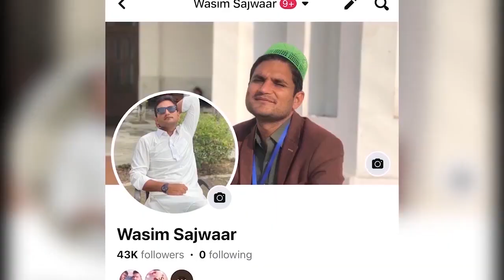It is high time to install solar panel | Wasim Sajwaar